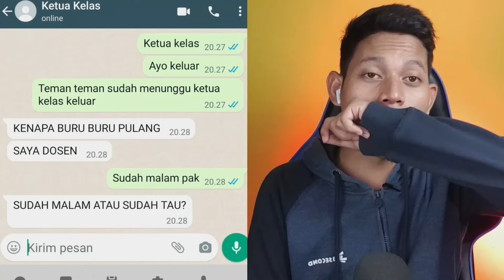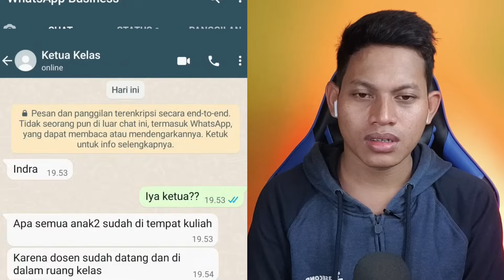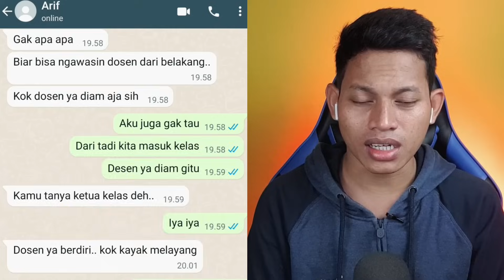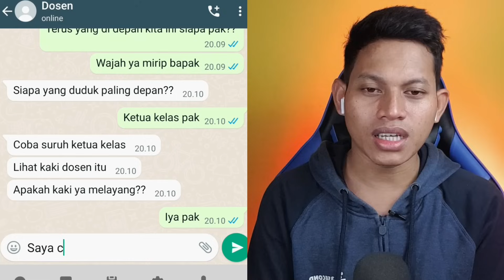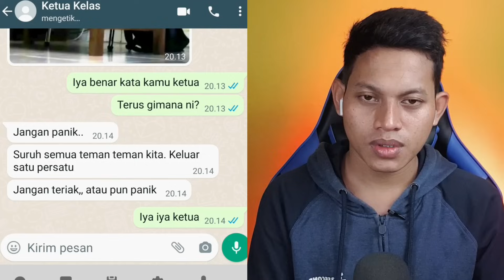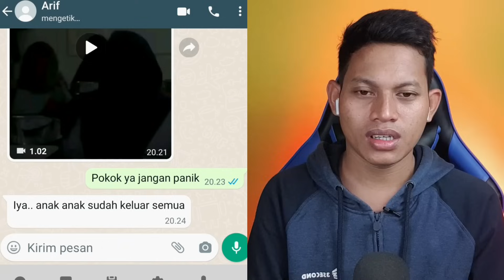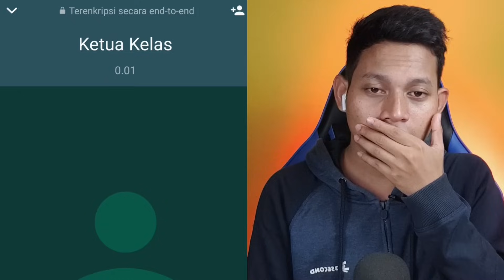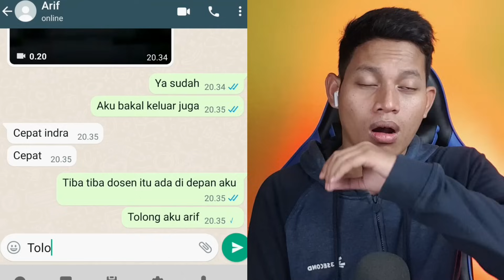DOSEN GAIB MENGAJAR DI KELAS AKU TERNYATA HANTU😱 | Chat Story Horror Indonesia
Salam Sahabat  😊